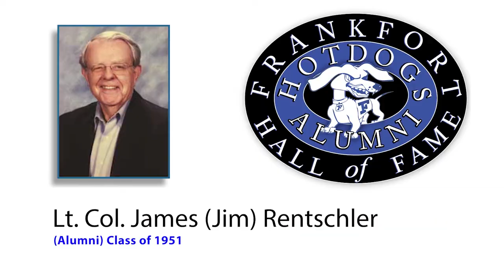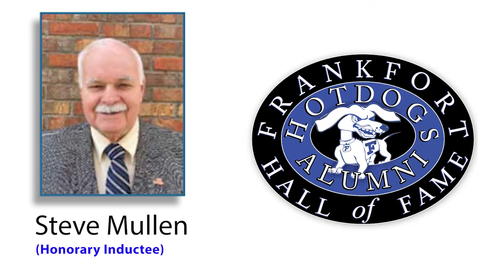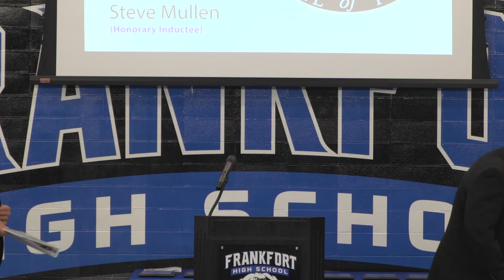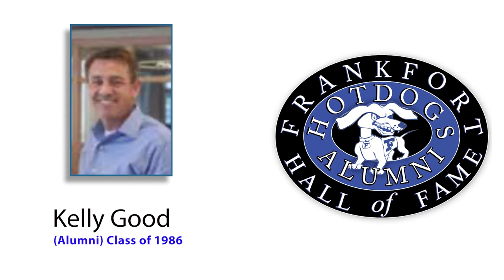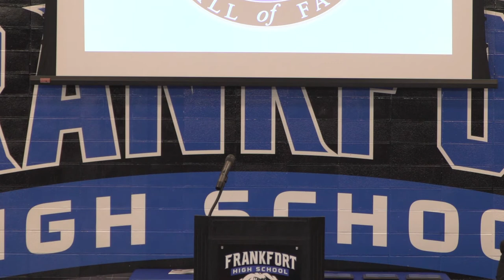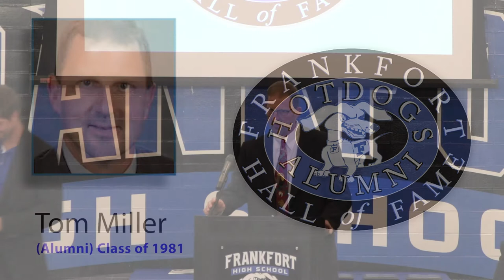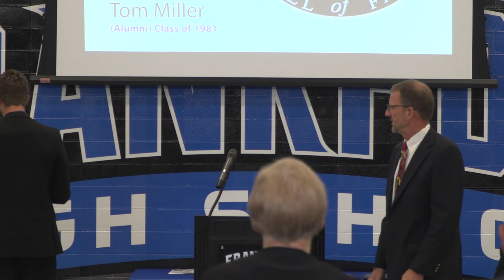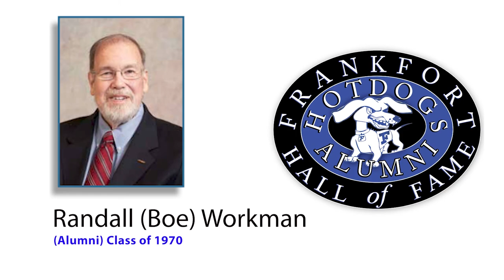2022 Hot Dog Hall of Fame